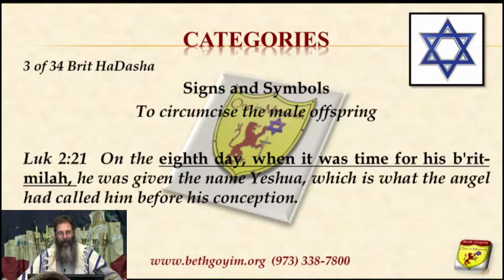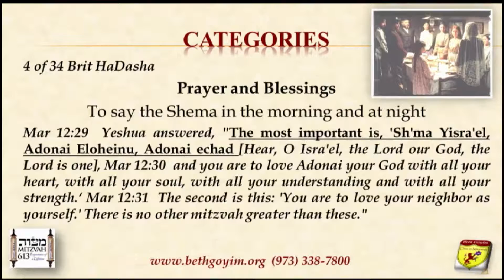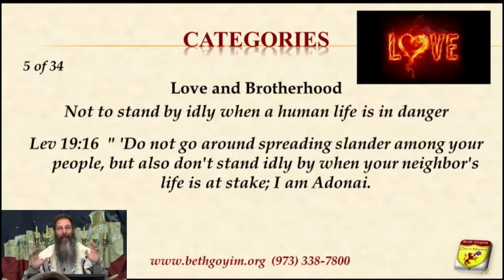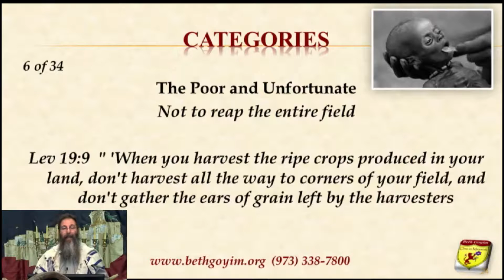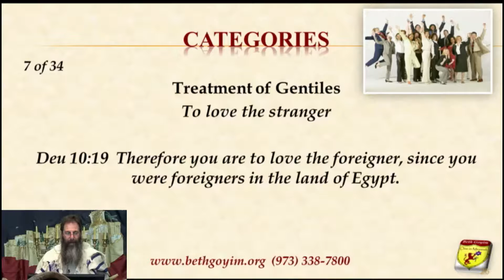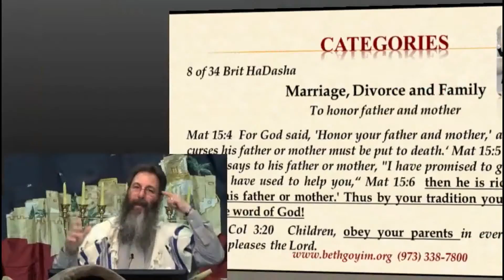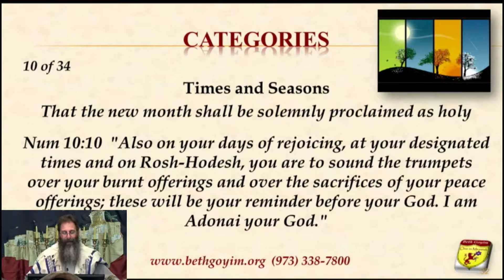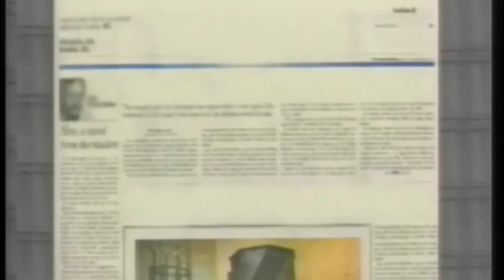P215 Absolute truth 613 Part 2 HQ WITH GRAPHICS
P215 The 613 Commandments with Brit Hadasha (NT) Part 2

3 of 34 Signs and Symbols
4 of 34 Prayer and Blessings
5 of 34 Love and Brotherhood
6 of 34 The Poor and Unfortunate
7 of 34 Treatment of Gentiles
8 of 34 Marriage, Divorce and Family
9 of 34 Forbidden Sexual Relations
10 of 34 Times and Seasons